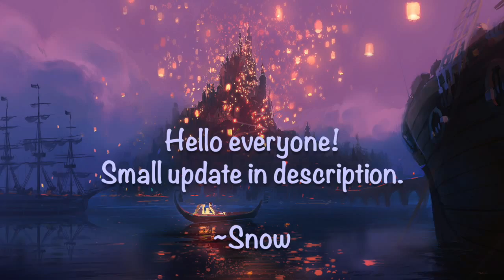Small Update - 2nd channel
Just wanted to let everyone know I made a second channel in case for backup. So if you'd like, here's the link :) Thanks!